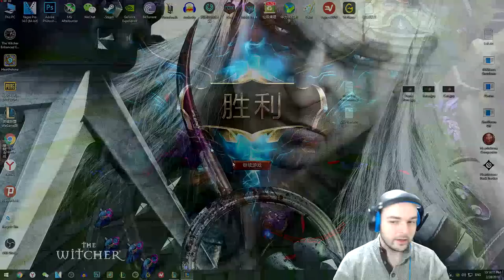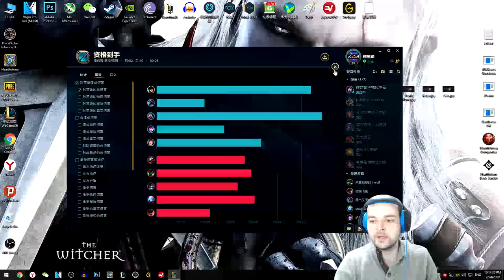Caitlyn Oynanış Dereceli - Karşıya 1 Milyon Puanlı Warwick Geldi #9 Elmas Rüyası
Caitlyn Oynanış Dereceli - Karşıya 1 Milyon Puanli Warwick Geldi #9 Elmas Rüyası

Altından Önceki Son Maçlar. Oyuna 112000 Puanlı Warwick Geldi. Güzel Bir Karşılaşma Oldu. 24 KDA Yapıp Dörtte Dört Attım. İyi Seyirler.

Genelde Her Gün Video Atmaya Gayret Göstersem de Her Pazartesi, Çarşamba ve Cumartesi Kesin Olarak Türkiye Saatiyle Akşam 6'da Kanala Yeni Videolar Ekliyorum. League of Legends, Hearthstone, PUBG Asıl Oynayacağım Oyunlar Olacak. Zaman Zaman Farklı Oyun ve Videolara da Kanalda Yer Verilecektir.